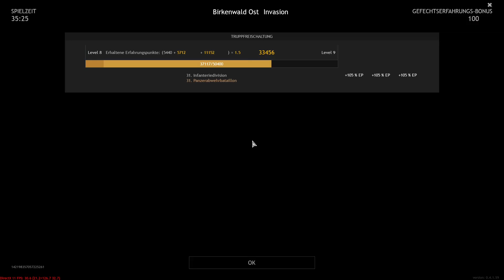Enlisted | Panzer mögen keine Pak's | Moskau - Achsenmächte | Gameplay deutsch | #24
Moin Leute und Willkommen zu einer weiteren Runde Enlisted.
Wir spielen den Squad Ego Shooter Enlisted.

Enlisted ist ein kostenloses Squad-basiertes Ego-Shooter-Spiel, das auf großen Schlachten des Zweiten Weltkriegs basiert, entwickelt von Darkflow Software und veröffentlicht von Gaijin Entertainment.

⚠️Achtung es kann hier zum Versagen kommen... 😅⚠️